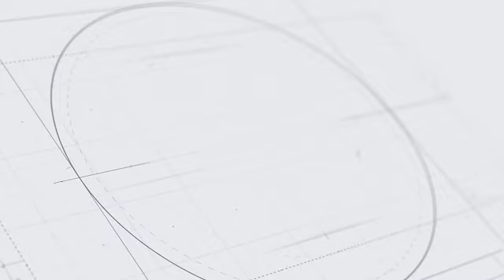Operação direção segura nas rodovias